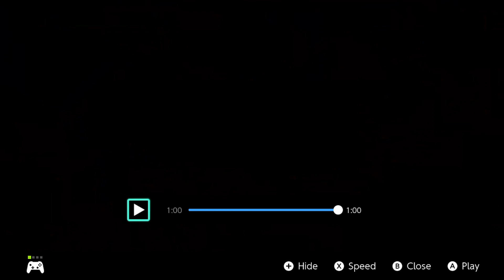A Street Cats Tale - Nintendo Switch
It's up to you to help this poor, lost kitten survive until it's old enough to take care of itself.

- Hungry Kitty
The defenseless kitten is always hungry, and you'll have to scour the town for food to keep it from starving.

- Making Friends
The town is filled with all different kinds of people, some of whom might be convinced to feed and help take care of you. But they're all leading their own lives, with their own fears and problems, so perhaps you can reach out and help them as well.